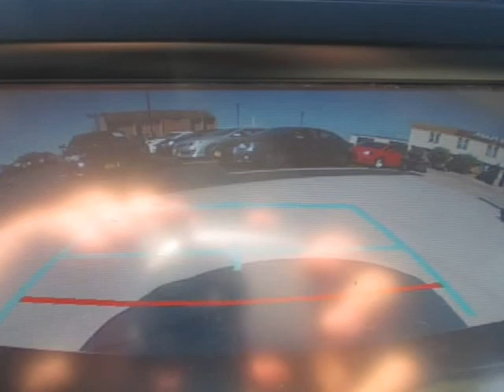2015 Toyota Camry 4d Sedan LE (St. Charles, Missouri)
5 Star Auto Plaza
3690 West Clay St
St. Charles